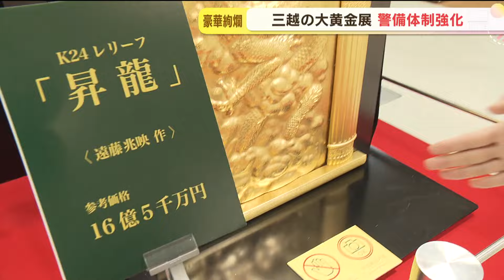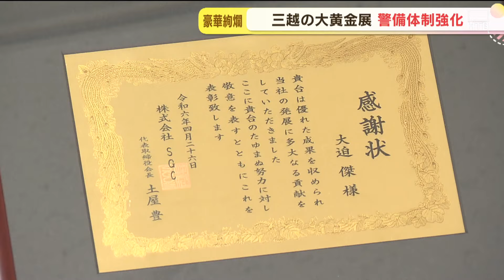「龍」や「サッカーボール」に「お鈴」まで 札幌で「三越の大黄金展」始まる 窃盗事件受け警備体制も強化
２６日から札幌で「三越の大黄金展」が始まりました。東京の大黄金展で起きた窃盗事件を受けて警備体制も強化されています。

井口七海記者）
「入ってすぐこちら、金の龍のレリーフ。神々しいですね。値段もすごいです。１６億５千万円となっています」。

金の龍に、金のサッカーボール。金のお鈴まで。全てが金で輝いています。
２６日から札幌で始まった「三越の大黄金展」。４１回目を迎える今回の展示会には１０００点を超える金製品が販売されています。

来場者）
「とにかく、一十百千万って数えるのが大変。やっぱり高価なものを見ると、すごいな～っていう気持ち」。

初日はパリオリンピックの男子マラソン代表に内定している大迫傑選手のトークショーも。圧巻の走りで多くの人を勇気づけている大迫選手に金の感謝状が送られました。

大迫選手）
「オリンピックの金メダルということもありますし、ワールドカップのトロフィーも金だと思いますが、（金は）みんなが憧れるもの、目指していくものだと思っています」。

井口七海記者）
「見てください動物コーナーになっています。トイプードル、パンダも金でできていて、佇まいがかっこいいですね」。

様々な金製品が並ぶ中、今回注目を集めているのがこちらの金の茶碗です。

今月１１日、東京・日本橋高島屋での大黄金展で起きた窃盗事件。盗まれたのはおよそ１０００万円の純金茶碗で、今回札幌三越の会場でも盗まれたものと同じ型の茶碗が展示されています。

窃盗事件を受けて会場では警備員や防犯カメラの数を増やすなどの防犯対策がとられています。

ＳＧＣ札幌三越店・原田大助主任）
「東京での事件を受けて、我々もかなり警備体制を強化しています。金工芸品の魅力、置物も、干支物からキャラクターまでありますので、多種類の金製品を楽しんでいただけたらと思います」。

「三越の大黄金展」は５月５日まで行われています。